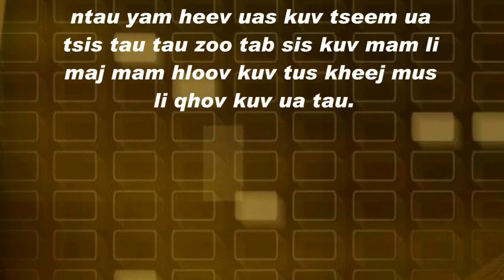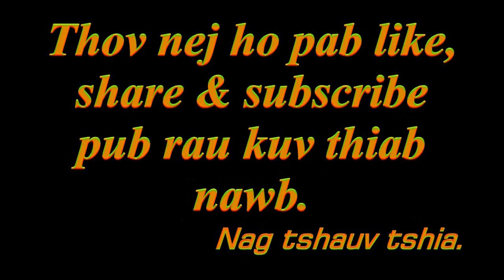Tshuaj zoo tawv nruj muaj zog pw tsaug zog zoo ntsej muag tshiab qab los noj mov ib ce sib tsis tsau